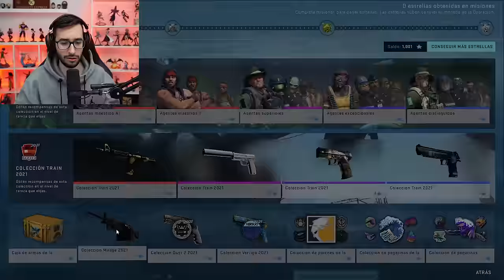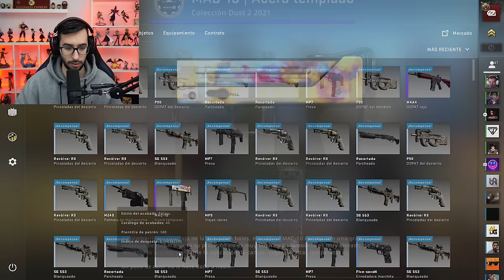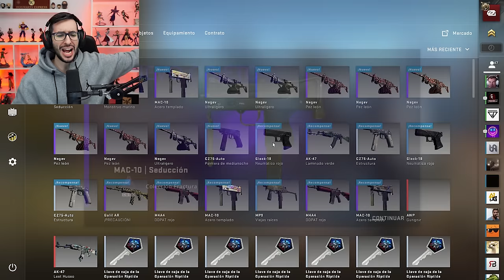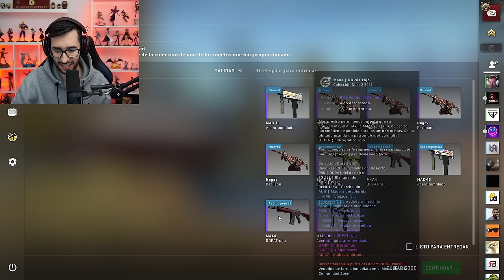COMPRO 1000 ESTRELLAS DE LA NUEVA OPERACION